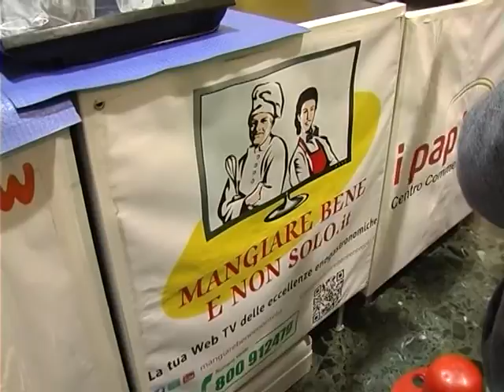Festa della donna "I Papiri" - Redazionale